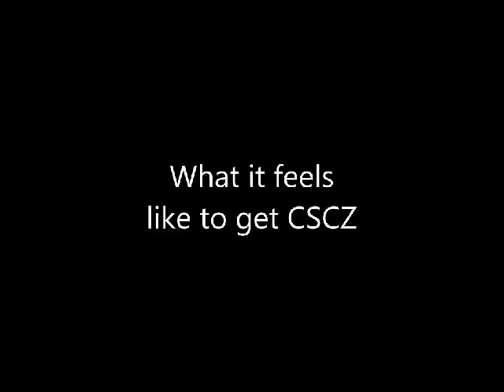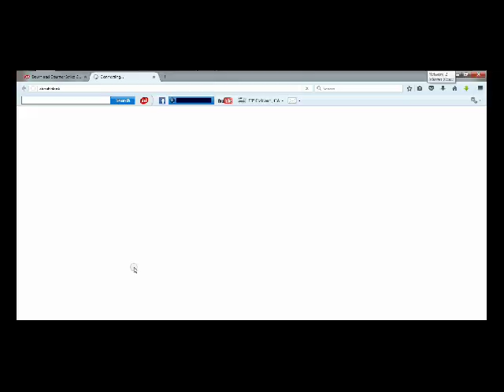What it feels like to get CSCZ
A guy wants to get Counter Strike Condition Zero.
Inspired by Logokas.